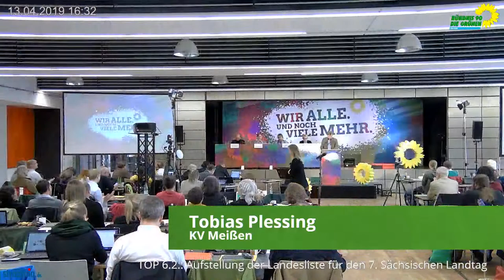Bewerbung von Tobias Plessing auf Platz 14 der Landesliste von BÜNDNIS 90/DIE GRÜNEN in Sachsen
Bewerbung auf Platz 14 der Landesliste

Parteitag vom Landesverband von BÜNDNIS 90/DIE GRÜNEN in Sachsen am 12./13. April 2019 in Chemnitz zur Aufstellung der Liste zur Landtagswahl